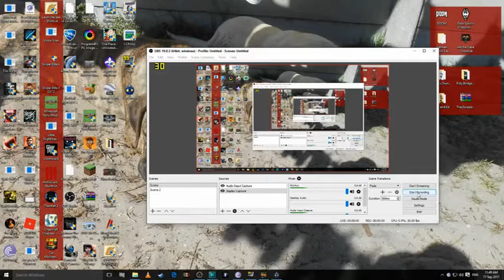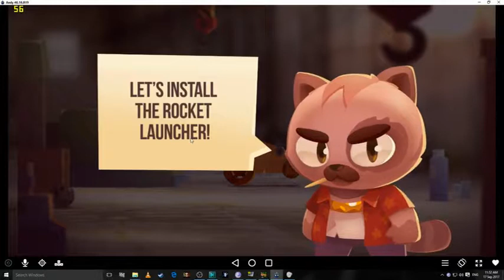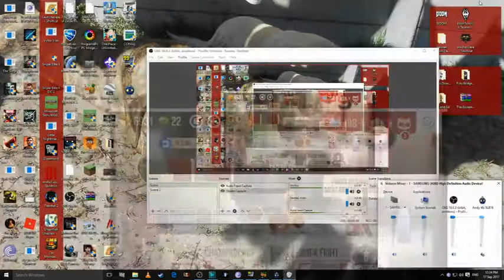Crash Turbo Arena Stars gameplay 2